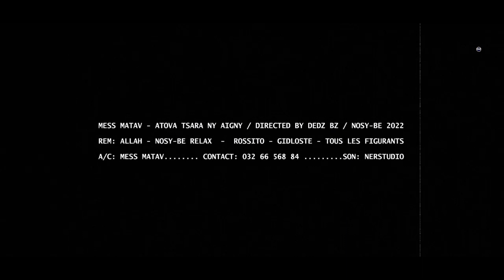MESS MATAV - ATOVA TSARA NY AIGNY (Nouveauté Clip Gasy 2023)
MESS MATAV - ATOVA TSARA NY AIGNY